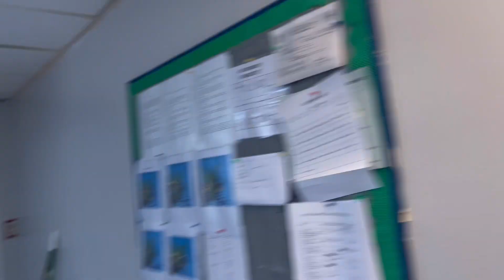Life on Guam “random blog”